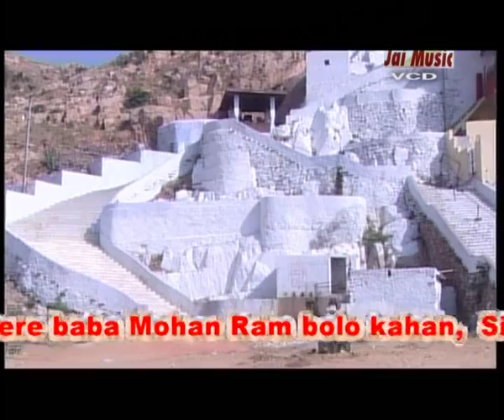मेरे बाबा मोहन राम बोलो (खोली के भजन) Mere baba Mohan Ram bolo, Singer - Manoj Karna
Album - Kali kholi jag se nyari
Lyric - Hare Ram Baisla
Producer - Jitendra Singh Shishodia
Production - Jai Music